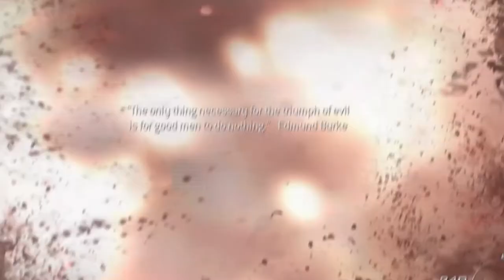before soap's death